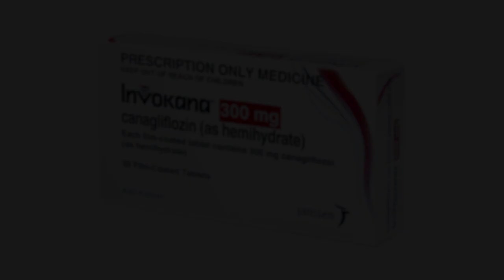How Fox News Created The Racist Right Wing Terrorist Movement - The Ring Of Fire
Right wing terrorists have taken over a federal building in Oregon, with the help of Cliven Bundy’s sons. Bundy and his racist family were aided in their anti-government crusade in 2014 by Fox News, and this latest stunt is also the result of the racist, anti-government views being spouted by Fox.  They are responsible for this disaster and it is time to hold them accountable.

Ring of Fire’s Farron Cousins discusses this.